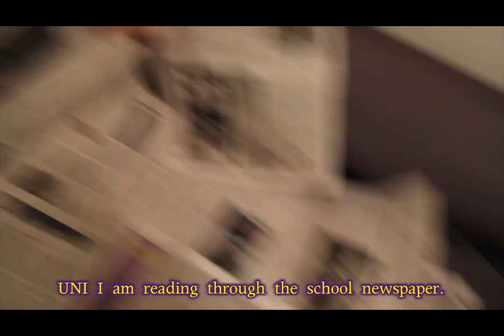Panther Style (Gangnam Style Parody)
This student-produced video is a parody of PSY's "Gangnam Style." It seeks to be a fun, lighthearted look at student life at the University of Northern Iowa.